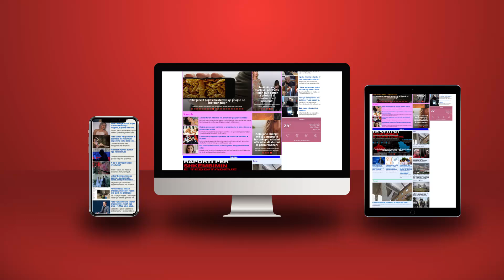Afera me 'Partizanin', SPAK kërkesë Kuvendit për arrestimin e Sali Berishës